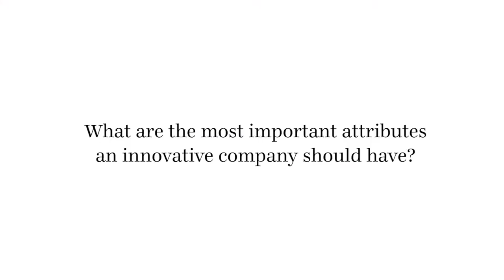Technology Pioneer 2015 | Peter Platzer (Spire)